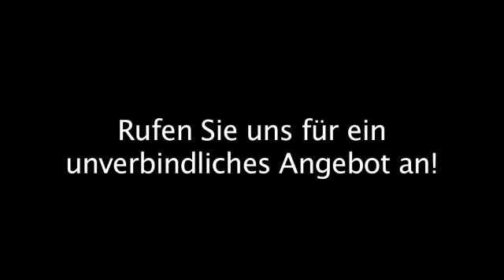Fenster Wardenburg tischlerei axel becker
tischlerei axel becker in Wardenburg ist Ihre erste Wahl, wenn Sie nach Fenster oder Möbel suchen. Für mehr Informationen erreichen Sie uns unter der Telefonnummer 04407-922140 oder schauen Sie direkt vor Ort vorbei: Kuckucksweg 5, 26203 Wardenburg. Besuchen Sie uns auch unter der oben genannten Webadresse!